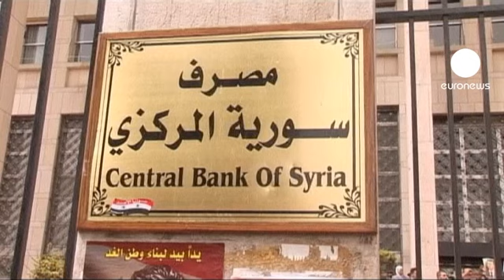Tres explosiones en Siria dejan al menos nueve muertos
Tres explosiones han sacudido este lunes la ciudad de Idlib, en el noroeste de Siria.

Los ataques estaban dirigidos contra las fuerzas de seguridad del país, pero han destrozado también casas y coches particulares.

El balance de muertos podría oscilar entre los nueve que declara el gobierno y los 20 que afirma el Observatorio Sirio para los Derechos Humanos. Hay unos 100 heridos.

La misión de observadores no parece apaciguar las acciones violentas ni de gobierno ni de oposición.

El jefe de la misión de observadores, el general noruego Robert Mood se reunía con el viceministro de Exteriores sirio, que le expresaba su descontento porque, según él, la ONU mira hacia otro lado con lo que califica de 'ataques terroristas'.

Mientras, los observadores siguen desplegándose por Damasco. Está previsto que lleguen a ser 300, aunque de momento son 30 los que han llegado.

Decenas de manifestantes salían a la calle tras los atentados para apoyar al dictador. Lo hacían frente al banco central del país, que también ha sufrido daños por los ataques.

Las Naciones Unidas aseguran que el régimen de Bachar al Asad ha matado a 9.000 personas durante el tiempo que han durado las revueltas.